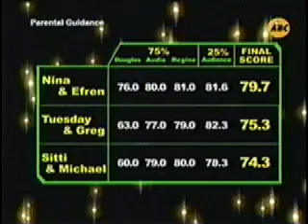Nina vs. Sitti vs. Tuesday on ABC-5's Shall We Dance Part 5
Scores revealed